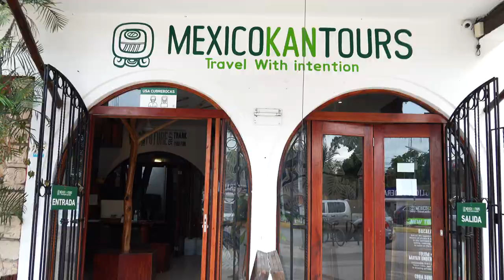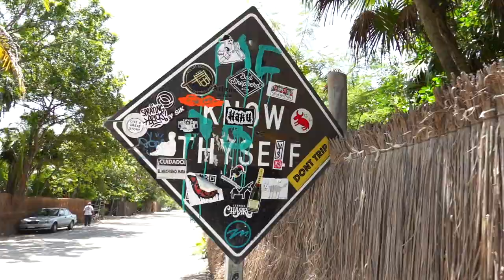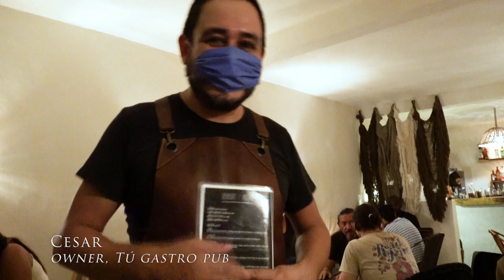Our Top 12 Things To Do in Tulum Mexico (without breaking the bank)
We put together a list of our favorite things to do in Tulum Mexico without breaking the bank!

A few of our favorite things include:
-Tulum Cenotes (nearby)
-Tulum Ruins
-Tulum Restaurants
-Favorite Public Beaches

Watch it all in this Tulum vlog and let us know what you think! :)

Read our Blog Post below for more detailed info and recommendations as well!

-Cassie and Nate